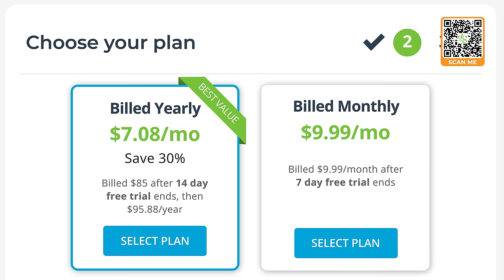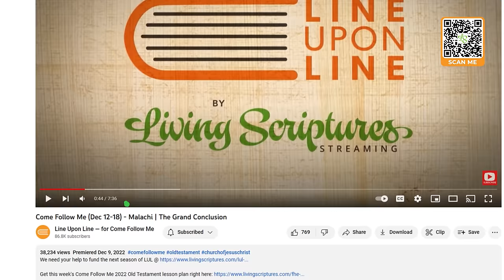Come Follow Me (April 8-14) Jacob 6-7: The Antichrist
Despite Jacob’s efforts, the people are slipping into sin, making them vulnerable to deception!